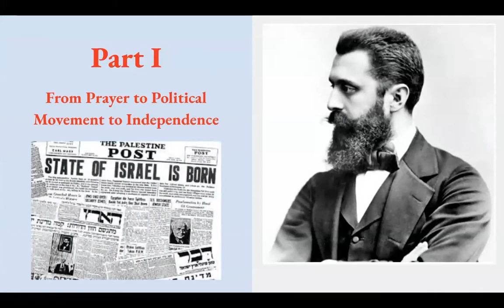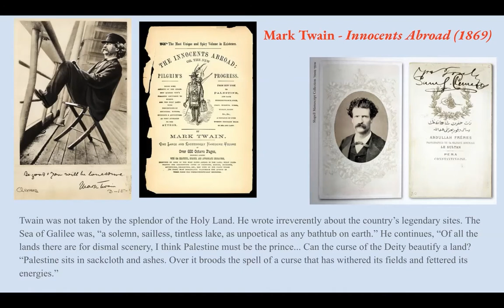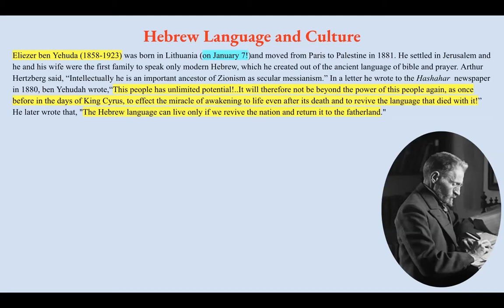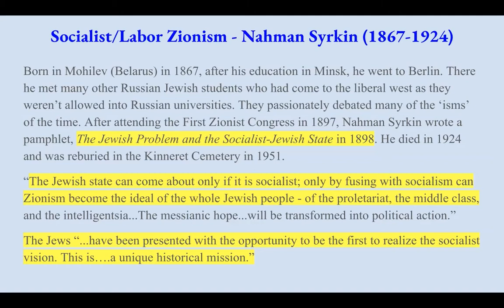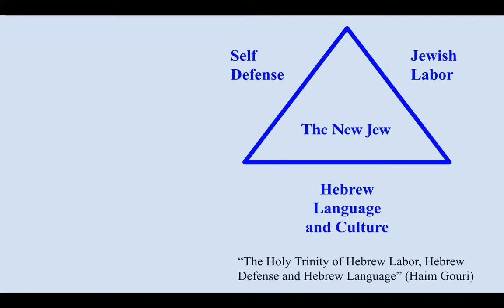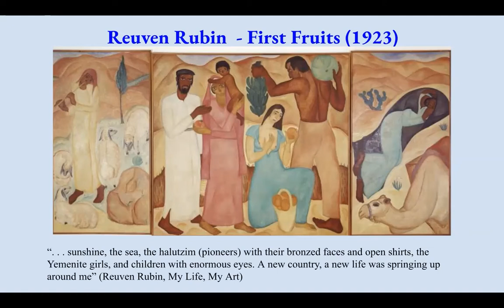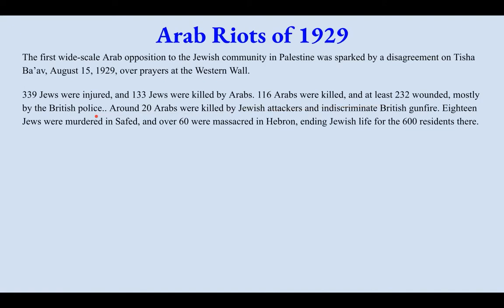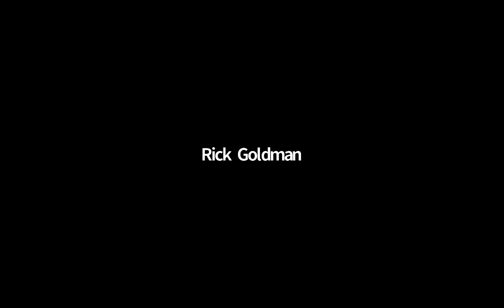From Exile to Start-Up Nation: History of Zionism & Israel with Israel Educator Mike Hollander - 1/6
A Zoom recording of From Exile to Start-Up Nation - A Six-Part History of Zionism and Israel with Renowned Israel Educator Mike Hollander

Part 1, recorded January 5, 2022.

North Shore Congregation Israel